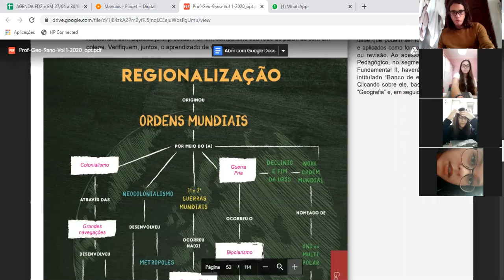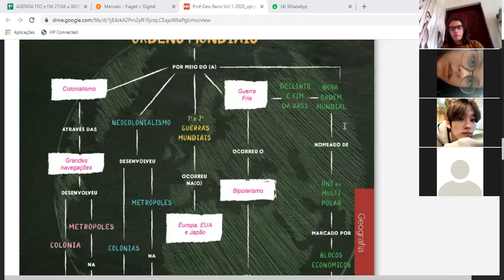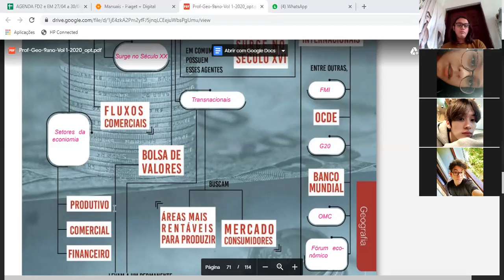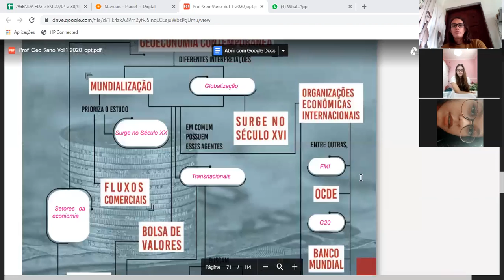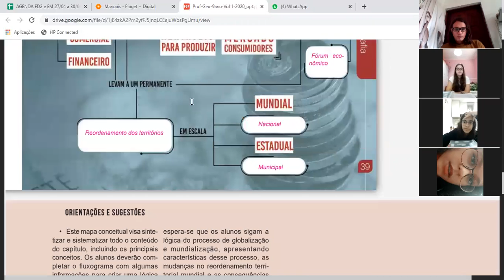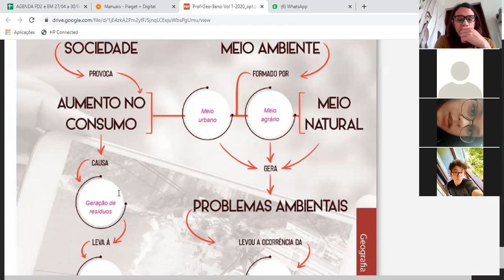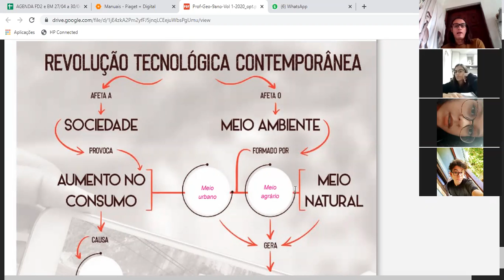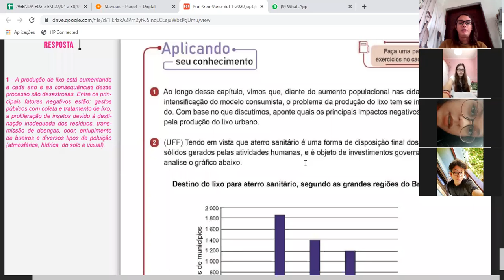9 A - EF II - Corrção Apostila Mapas mentais - Geografia - Prof. Horácio